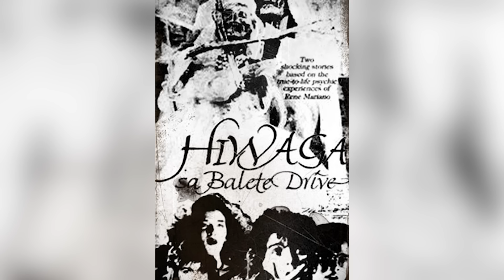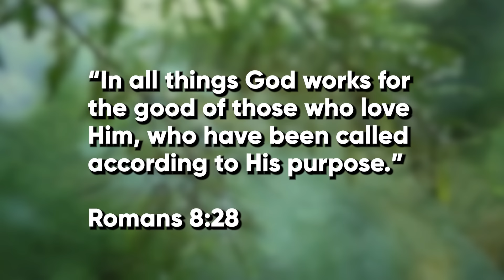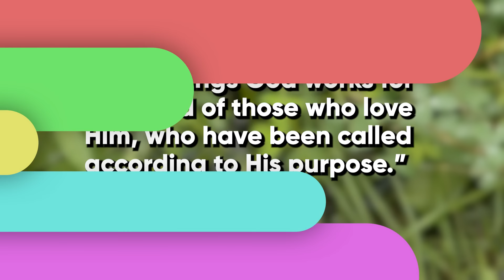DIREK LORE REYES, AYAW NANG MAGDIREK! | Snooky Serna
Friends! Makakasama natin ang multi-awarded filmmaker Lore Reyes where he shares his story about the late Peque Gallaga, on directing and his encounter with the stars. EXCITING ETO FRIENDS!

Award-winning Actress.